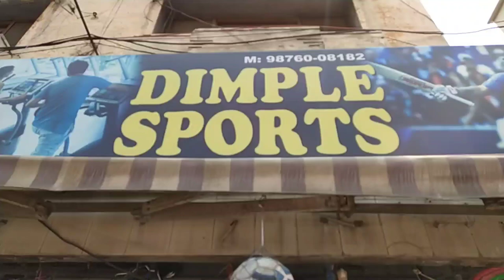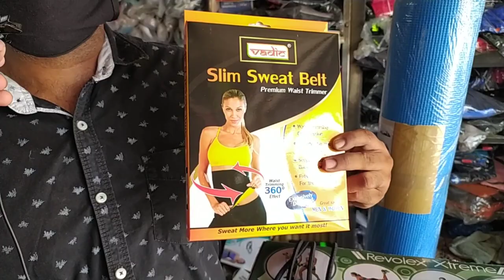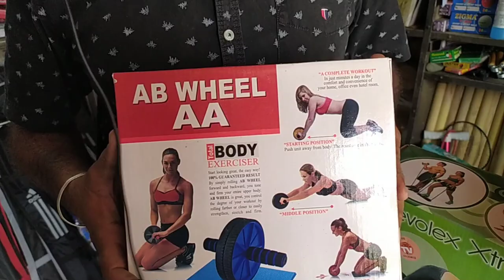Buy Cheapest Gym & Sports Equipment. Dimple Sports Ludhiana. Dumbells & Toning Tube.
Buy Cheapest Gym & sports Equipment

address: near deepak cinema chownk, dimple sports Ludhiana.

_______________WARNING_______________
THIS VIDEO IS ONLY FOR EDUCATION BASIS .WE ARE NOT PROMOTING AND DEFAMING ANY BRAND IN ANY WAY.
WE ARE NOT RESPONSIBLE  FOR ANY PROFIT OR LOSS PLEASE MAKE SURE YOUR DECISION BEFORE BUYING ANY GOODS.